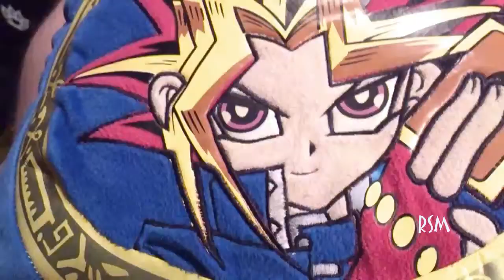Me & Tubbz Play: Dishonored Let's Play Part 4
Me & Tubbz Play the PlayStation 3 game Dishonored, please enjoy :)